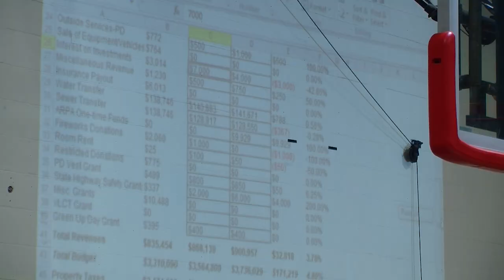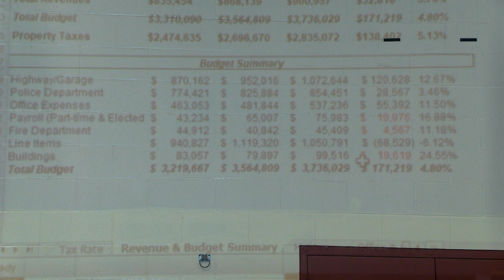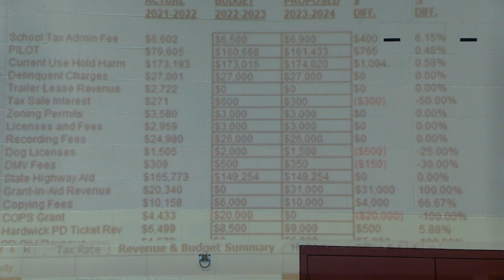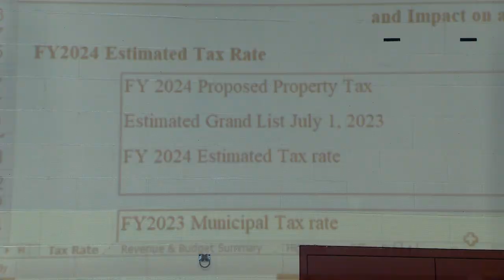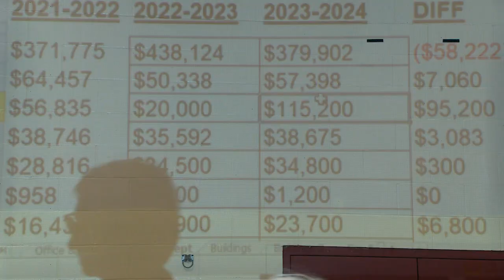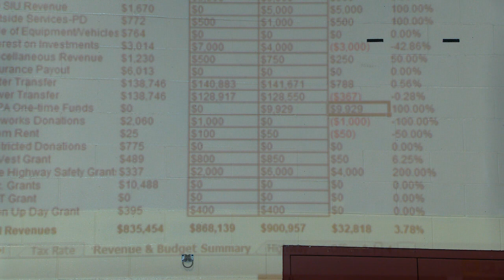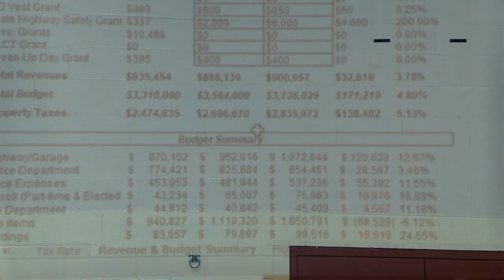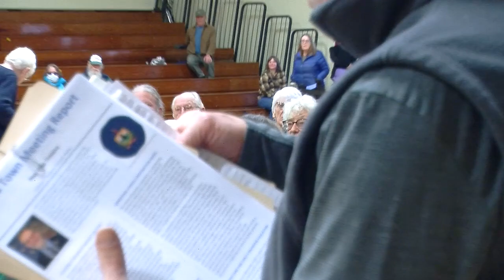Hardwick Town Meeting—March 7, 2023